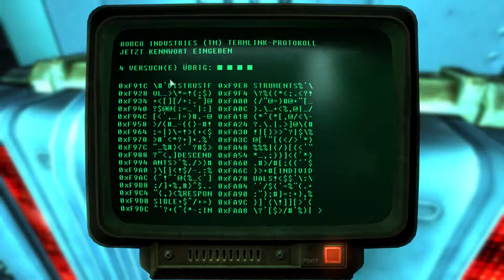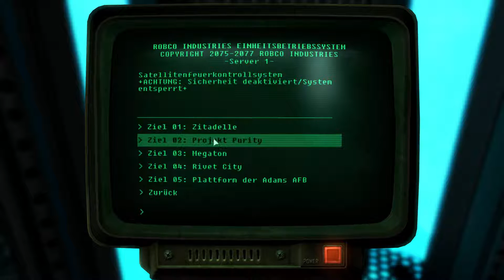FALLOUT 3 #226 - Frieden in der Hauptstadt! (Ende) [Gameplay, German] [Let´s Play FALLOUT 3]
Let's Play Fallout 3 - Gameplay - Deutsch/German
Fallout 3
Publisher: Bethesda Games
Plattform: PC
Release: 2008
Dir gefällt dieses Spiel? Dann unterstütze den Publisher sowie den Entwickler und kaufe es dir im Original
Kommentiertes Gameplay von Xtreme Zockt [2016]